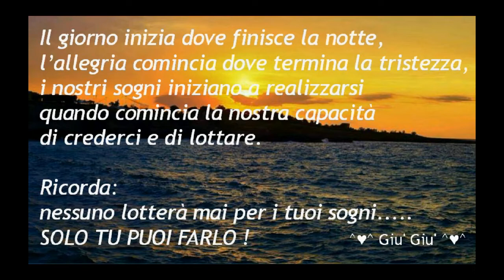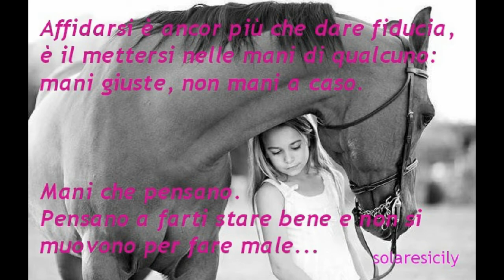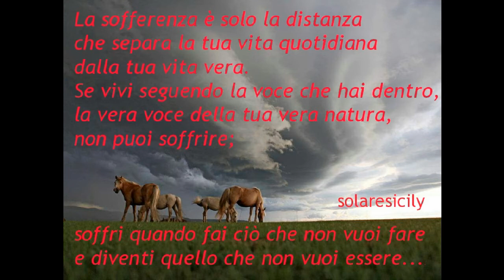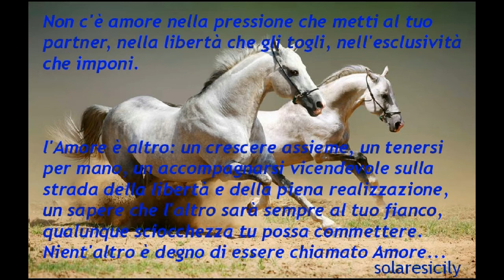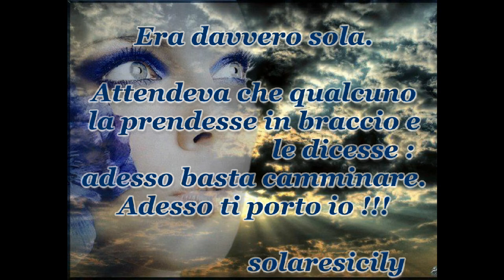SOGNO ❤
Regia :solaresicily @2013 by Giu' !!! ©copyright© '